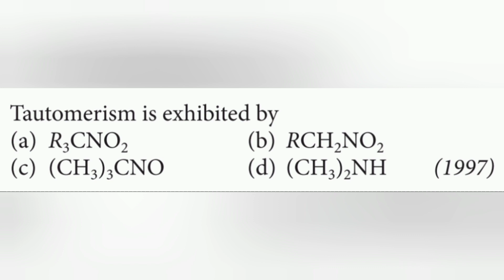Tautomerism is exhibited by